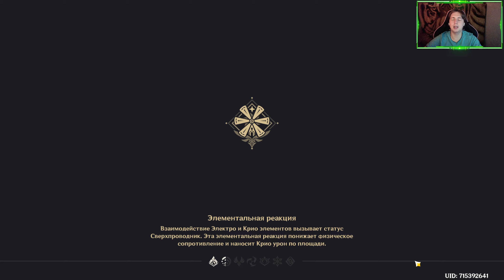Мы встретили вестника бездны!! - Genshin Impact - Прохождение сюжета - 32 Часть